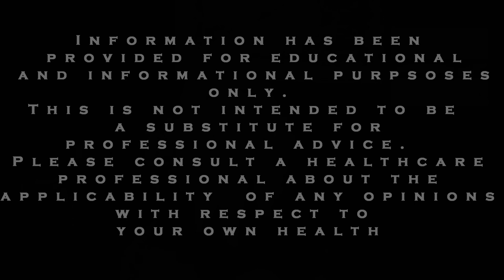ADHD and Anxiety Tips: Three Natural Remedies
We outline three natural anxiety remedies that are beneficial for your physical health, anxiety, panic attacks, ADHD, and depression.